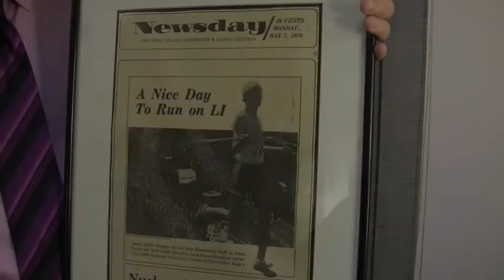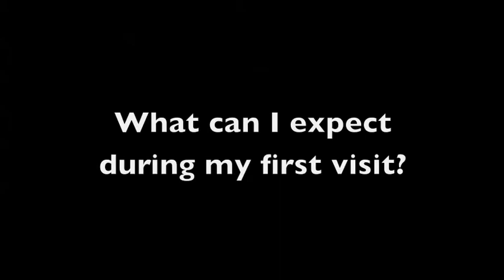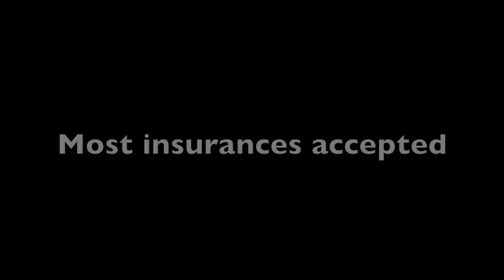Dr. Louis T. Calvano, Chiropractor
Meet Dr. Louis T. Calvano, Chiropractor. 4 East 89th Street and Fifth Avenue, just around the corner from the Guggenheim Museum.